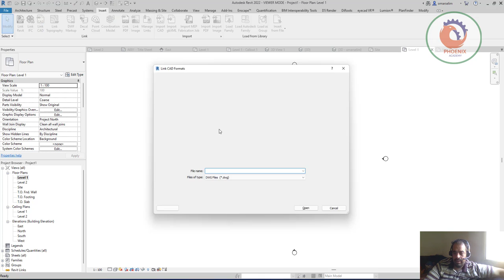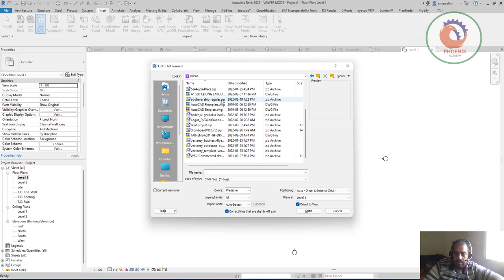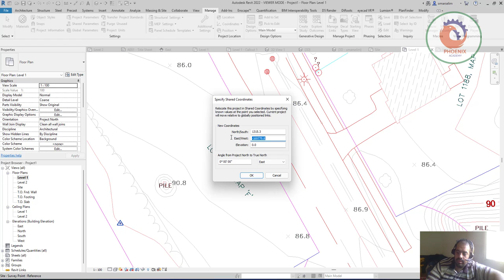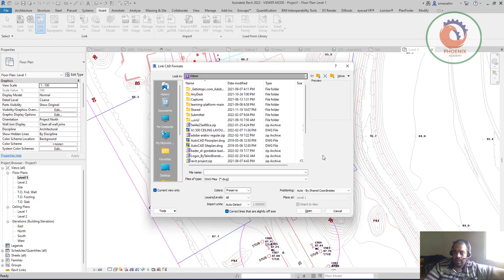Link a DWG File and Use Shared Coordinates in revit ريفيت بالعربي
When the survey point or the project base point is already defined using grid (GIS) coordinates from the civil engineer, you can link a site DWG file and use those coordinates to establish shared coordinates for accurate positioning of the model on the site.

Video: Using Geographic Data from a Linked DWG File

This procedure assumes that the following tasks have been completed:

Obtain GIS coordinates from the civil engineer.
If you have access to AutoCAD Civil 3D, you can open the DWG file to get the following coordinates for the selected survey point:

Grid Northing
Grid Easting
For easy reference, copy and paste these values into a text file.

In the Revit model, use these coordinates to specify coordinates at the survey point or the project base point:
In the site plan view, select the survey point or the project base point, unclip it, and position it as desired in relation to the model.
Using the Specify Coordinates at Point tool, select the point at the center of the unclipped point. In the Specify Shared Coordinates dialog, enter the GIS coordinates for North/South (Grid Northing) and East/West (Grid Easting). Click OK.
Note: Enter coordinates using units that match the Length project units specified for Revit. As an alternative, enter the coordinates with a unit indicator (such as m for meters), and Revit converts the value automatically to the correct project units.
Select the point again, and confirm that the correct GIS coordinates display.
The point can be clipped or unclipped when you link the DWG file.

When the survey point or the project base point uses the GIS coordinates, you can then link the site DWG file using shared coordinates.

To link the DWG file using shared coordinates

Click Insert tabLink panel (Link CAD).
In the Link CAD Formats dialog, for Files of type, select DWG Files (*.dwg).
Navigate to the folder that contains the file to link, and select the file.
For Positioning, select Auto - By Shared Coordinates.
Specify other options, as appropriate.
See Import and Link Options.

Click Open.
A dialog indicates that the model and the link use different coordinate systems. Although the survey point or the project base point uses the correct coordinates, Revit does not know which grid coordinate system to use.

In the dialog, click Align.
Note: You would use the Position center to center option if you aren't sure whether the shared coordinates are correctly set. In that case, you must manually align the DWG file and then acquire its coordinates.
The DWG file is linked to the model, and its geolocation reference point is aligned to the survey point or the project base point.

To confirm the geographic location of the Revit model, click Manage tabProject Location panel (Location).
On the Location tab, for Define Location by, the option Get Geolocation from Survey Point is selected. The GIS Coordinate System, Latitude, and Longitude fields display geolocation information acquired from the DWG file.

If you need to push the coordinates to other models that are linked to this Revit model, use the Publish Coordinates tool.

When exporting this model to DWG or DXF, you can set an option to include the shared coordinates as part of the export.

Parent topic: Linking DWG Files with Grid Coordinates
Related Concepts
About Using Grid Coordinates from a Linked DWG
Linking CAD Files
Import and Link Options
About the Geographic Location
Related Tasks
Link a DWG File and Acquire Its Coordinates
Related Reference
Location Weather and Site Dialog: Location Tab
Related Information
Positioning